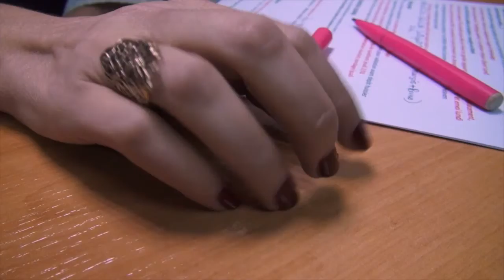Pause Clope - Ep. 4 - Le premier jour de Véro